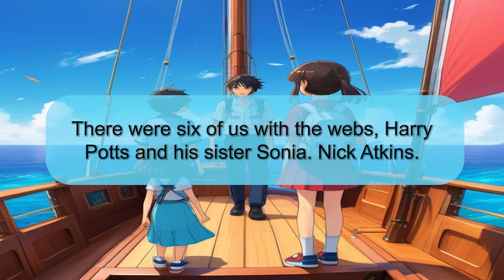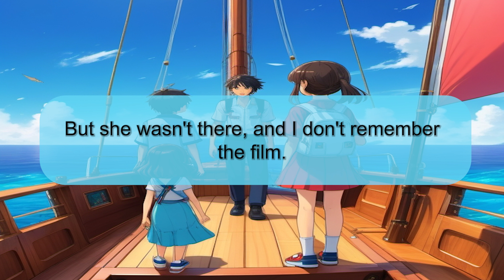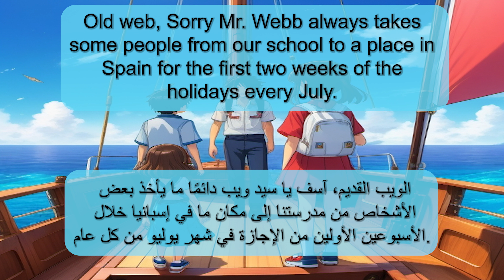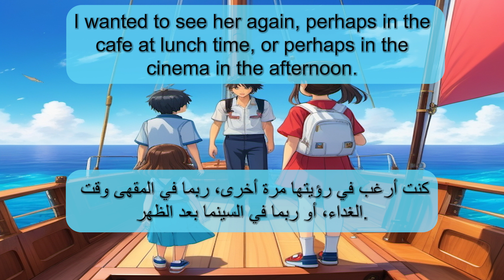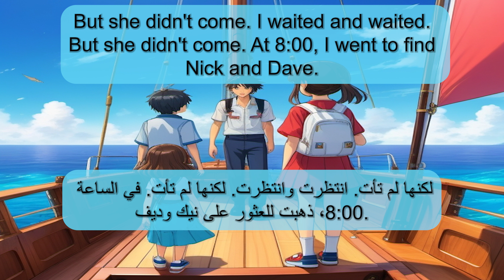🌟 Short English Stories | Mark’s Story: Learn English with Easy Listening 🎧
🎉 Improve Your English Through a Captivating Short Story: Mark's Journey! 📚🗣️
Join us in this video to listen to Mark's story—a fascinating English tale that will enhance your listening skills while expanding your vocabulary. 🌍📖 This story is tailored for English learners of all levels, providing an engaging and effective way to practice your language skills. 🎧✨

💡 What you'll gain from this video:

Clear English narration to boost your listening comprehension 🎙️
Key vocabulary and expressions explained to enrich your language 🗣️
Practical phrases you can use in your everyday conversations 🌟
A fun and immersive way to learn English through storytelling 📚
Whether you're a beginner or looking to refine your skills, Mark’s story offers an enjoyable way to improve your fluency and understanding. 🚀